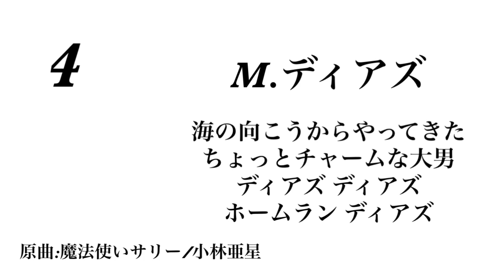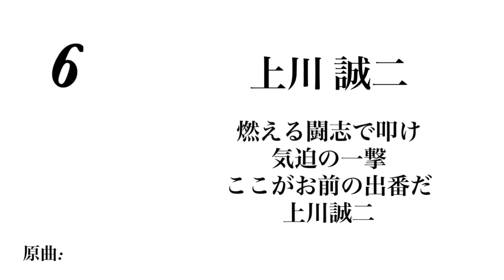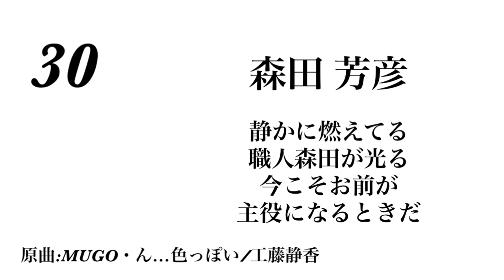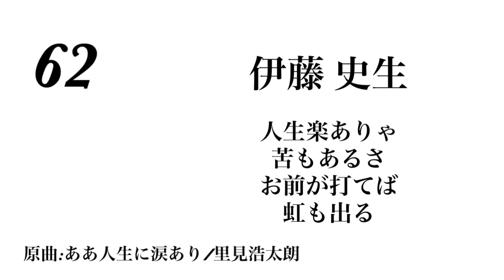1991年 ロッテオリオンズ 選手別応援歌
国武さんが以前に1991年のロッテの動画を上げてましたが、チャンネルごと消したみたいなので、ないと寂しいかったので自分で作りました。国武さん戻ってきてくれー！